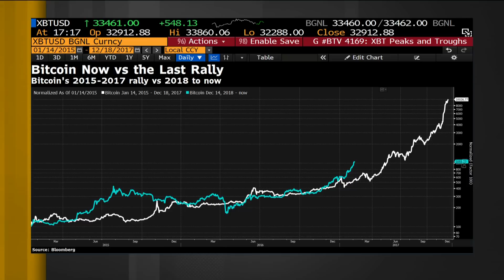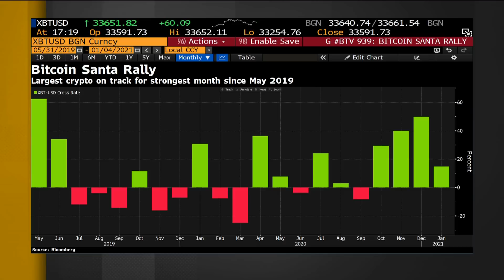Bitcoin Rally Extends Into New Year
Jan.03 -- Bitcoin is continuing its rally into record highs in the near year, rising above $34,000 before retreating. Su Keenan reports on "Bloomberg Daybreak: Australia."